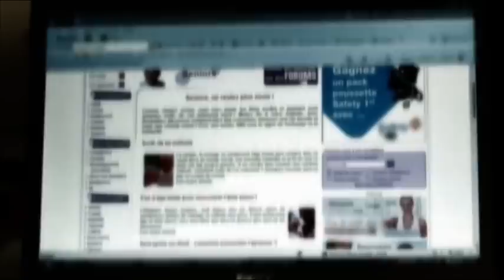Les seniors draguent en discothèque !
Aujourd'hui, en France on vit de plus en plus vieux. Et pour certains séniors célibataires, plutôt que de se retrouver seuls; ont choisi de sortir faire la fête en discothèque pour s'éclater et pourquoi pas retrouver l'âme soeur dans des lieux qui sont en plein explosion sur le marché. C'est le cas de Françoise et Bernard qui sortent souvent dans une boîte de nuit d'un nouveau genre.

Réalisation : Soraya Benzidane
Chaîne : M6
Émission : 100% Mag